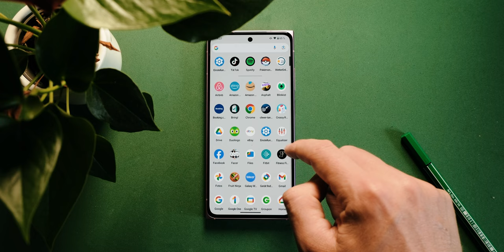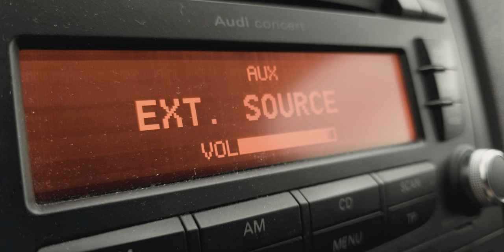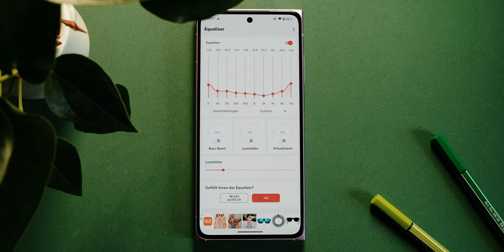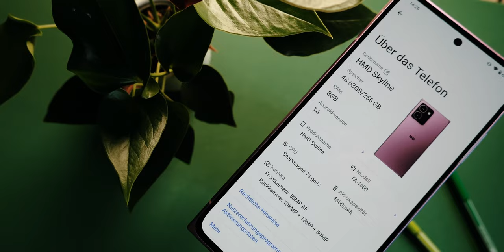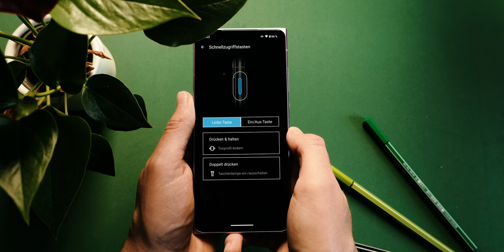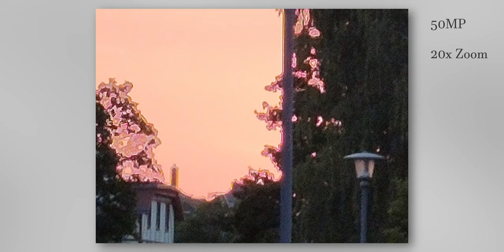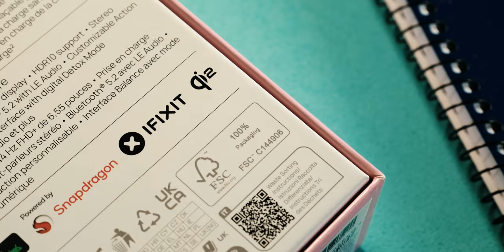Eins der Schönsten. - HMD Skyline Review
Hey Leute! :)
Heute soll es um eins der schönsten Smartphones überhaupt gehen,
aber auch die inneren Werte müssen stimmen.
Ob das hinhaut? Das zeige ich euch hier. :)

⚡ Maku

Wem das Smartphone gefällt und mich unterstützen möchte,

📸 Meine Ausrüstung 📸

Mikrofon               - Anua B900
Kamera                  - Fujifilm X-S20
Objektiv                - 15-45mm Kit

☕️ Gib' mir 'nen Kaffee aus ☕️

Inhalt

0:00 Intro
0:17 Design
1:10 Display
1:44 Hardware
4:51 Software
5:36 Kameras
7:19 Akku
8:13 Fazit